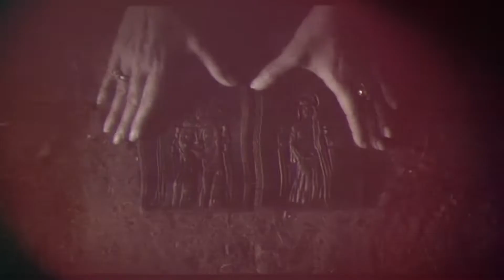Elden Ring Hip-Hop Sampling Of OST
Sampled some of the OST
All beats made by Mike Tro. If you use any of my beats to make a song send them to me and give me a little credit!